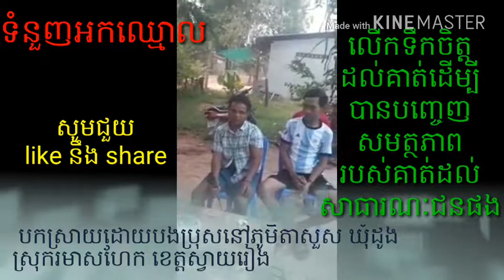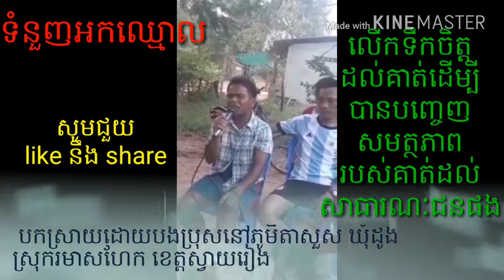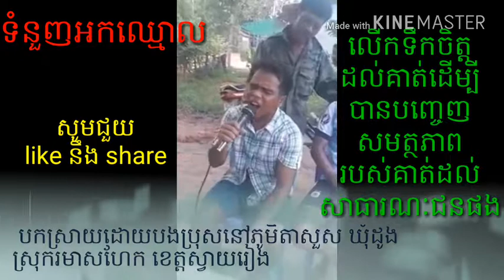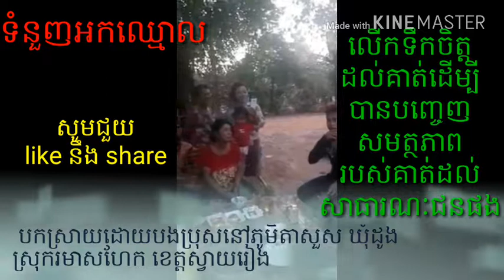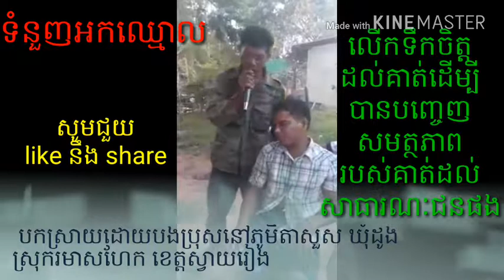ទំនួញអកឈ្មោល បកស្រាយដោយ កើត ភឿនតារា 097 6846040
សូមចូលរួមថែរក្សាមរតកសំនៀងរបស់អធិរាជសម្លេងមាសជំនាន់ដើម កុំឲ្យបាត់បង់